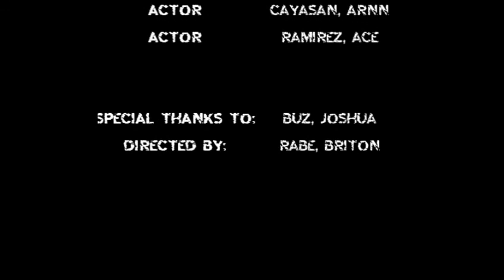Pagsubok - Bro Society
IT128 Music Video Project.. CAST: Briton Rabe / Edwin Arnejo / Arnn Joel Cayasan / Cyvir Ace Ramirez DIRECTED BY: Briton Rabe